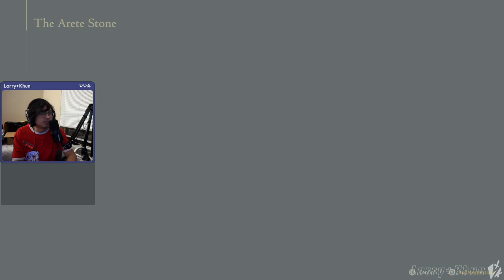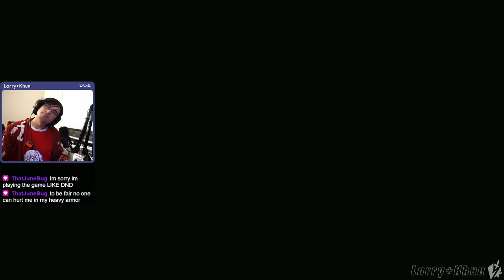its Jill Valentine and Clive Redfield (part 2) - ff16 - [01/27/2024]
game is aweomse